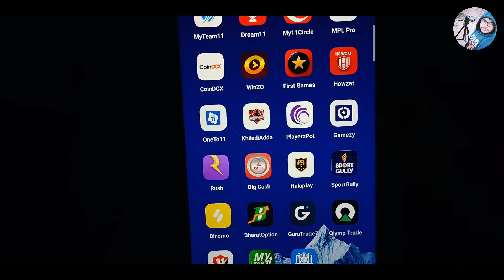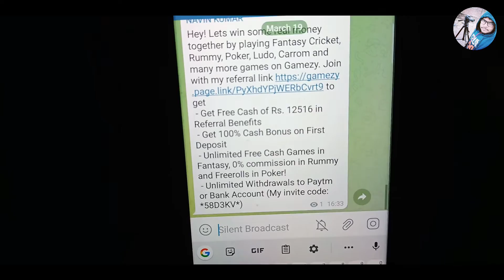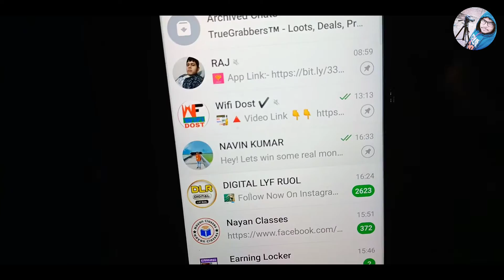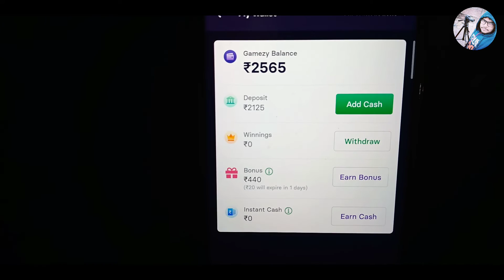gamezy referral code | gamezy app referral code | gamezy me referral code kaise dale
By,
NAVIN KUMAR

Refer Code :- 58D3KV

gamezy referral code
gamezy app referral code
gamezy refer and earn
gamezy app se paise kaise kamaye
gamezy, gamezy bonus code
gamezy ka referral code
gamezy app se refer karke paise kaise kamaye
gamezy coupon code
gamezy referral code use kaise kare
gamezy referral code 2022
gamezy me referral code kaise dale
gamezy app ka referral code
gamezy app me refer code kaise dale
referral code gamezy
google navin